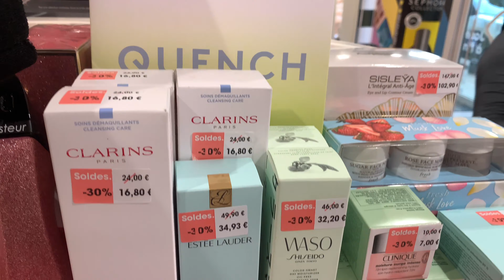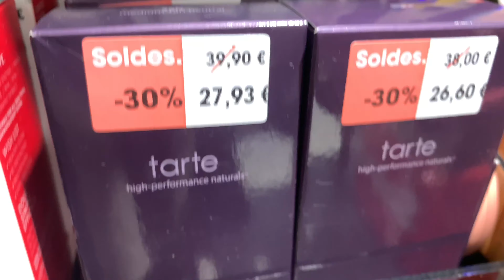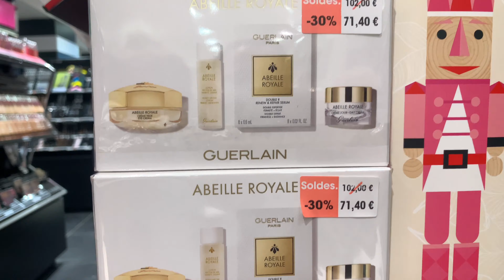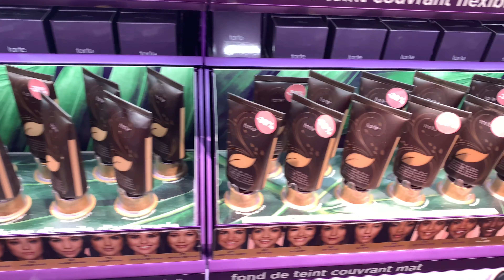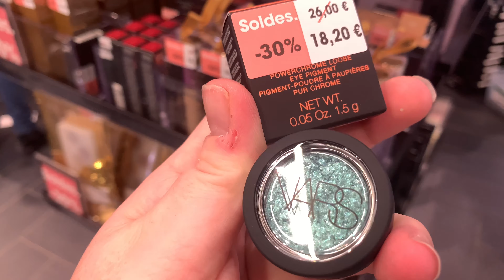Soldes hiver 2021 sephora: qu’y a t’il dans les rayons???